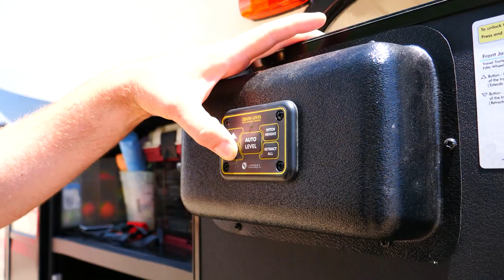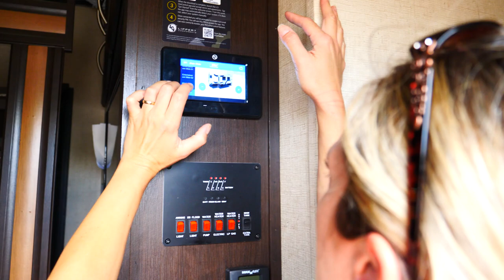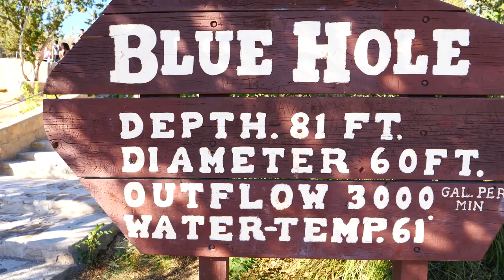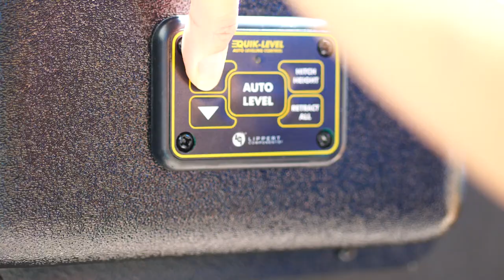Santa Rosa - Blue Hole and Lake Park - Lost Episode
Somehow I managed to NOT upload this video after I spent three days editing it.

This was our "shake down" trip before the big one going to Florida in a few weeks.  We wanted to make sure all the kinks were worked out before stepping off.